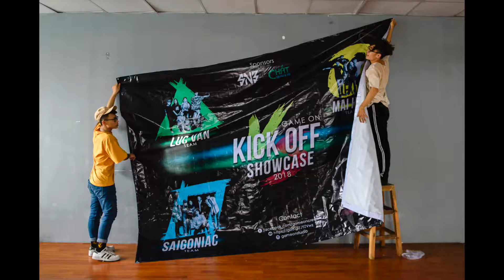SNB x GO | "KICK-OFF SHOWCASE" RECAP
JAN 2018 "KICK-OFF SHOWCASE" RECAP